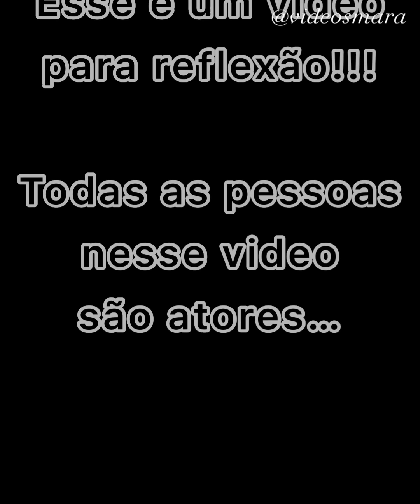O esposo queria um menino mas ela só dava luz a meninas e pagou para trocar-las.